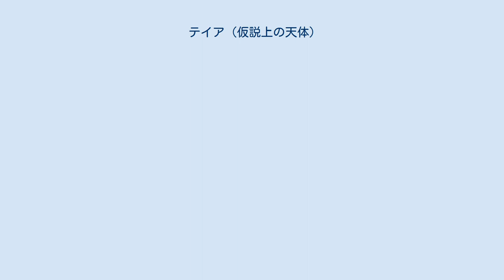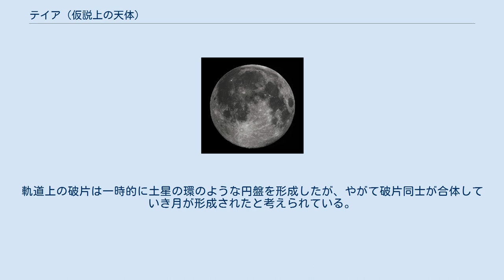テイア (仮説上の天体)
テイアが地球の L4ラグランジュ点で形成され、移動して原始地球と衝突、月が形成される様子を模式的に示したアニメーション。
実際にはテイアは地球と共に太陽の周りを公転しているが、このアニメーションでは地球を固定しテイアの相対的な位置を示している。
 テイア（英: Theia）は、ジャイアント・インパクト説において、およそ46億年前に原始地球に衝突し、そこから現在の地球と月が誕生したと考えられている太陽系の仮説上の原始惑星である。
オルフェウス（英: Orpheus）と呼ばれることもある。
 ジャイアント・インパクト説による推定から、火星（直径6,794 km）とほぼ同じサイズだったと考えられている。
 従来、ジャイアント・インパクト説ではテイアの由来については不明確であったが、近年、原始地球 - 太陽の系のラグランジュ点 L4またはL5で形成され、その後その質量が増すに連れて軌道が乱れ、原始地球に接近してついに衝突したという説がとなえられている。
 衝突によりテイアは破壊され、その破片の大部分は無色鉱物に富んだ地球のマントルの大量の破片とともに宇宙空間へ飛び散った。
テイアの鉄のコア（中心核）の大部分はすぐに原始地球に落下してその一部となり、これで今日の地球が大きな鉄のコアを持つことになった。
衝突は正面衝突ではなく斜めに衝突したため、かなりの量の破片が地球の周囲を回る軌道上に残った。
軌道上の破片は一時的に土星の環のような円盤を形成したが、やがて破片同士が合体していき月が形成されたと考えられている。
 名は、ギリシア神話における、月の女神セレネの母テイアに由来する。